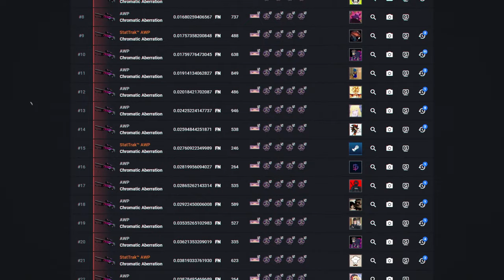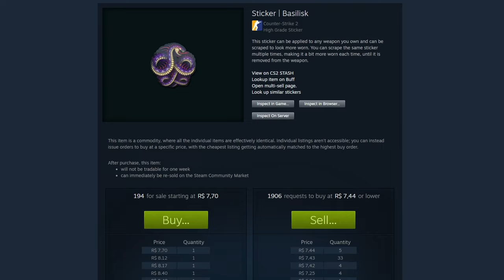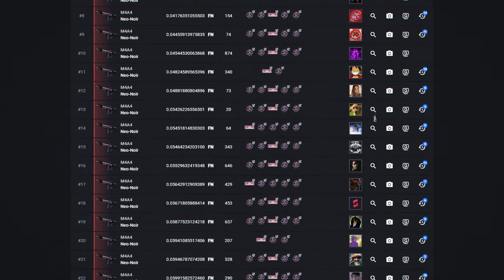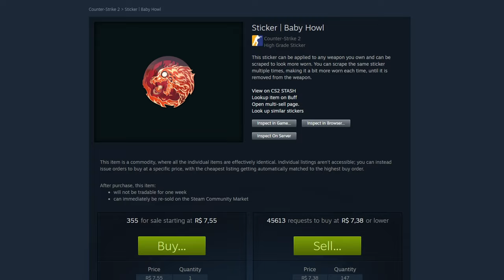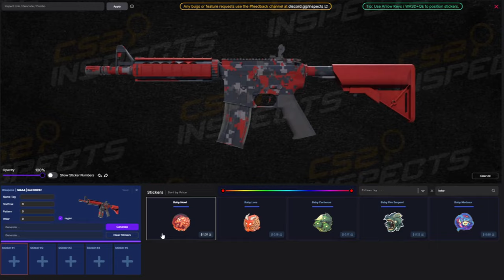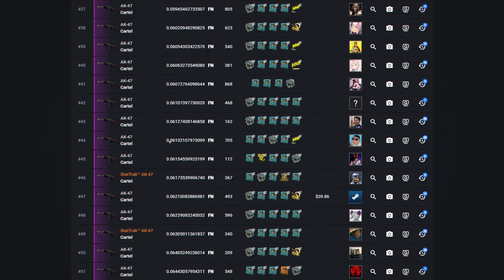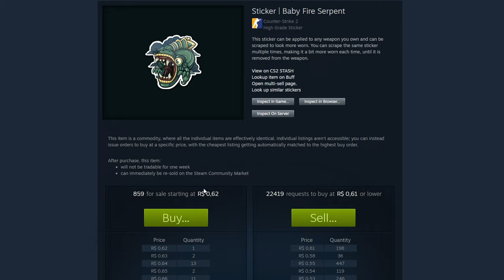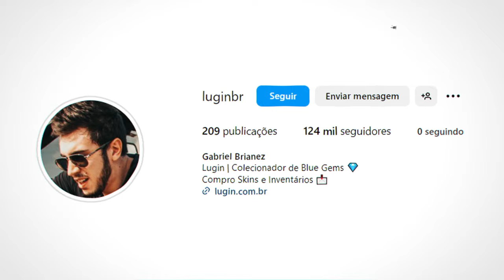CRAFTS EM SKINS BARATAS... Os Melhores Crafts Baratos do CS2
Descubra os crafts mais baratos do CS2, como o "Fake Howl" e "Fake Medusa"